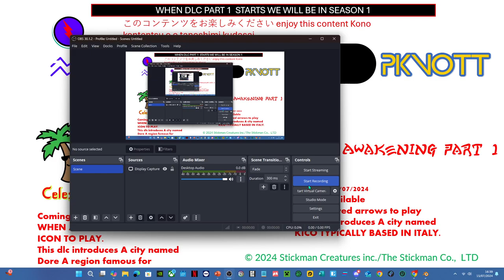PIKNOTT™ The Awakening DLC PART 1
SEASON 1 UNDERWAY the dlc is available now download PIKNOTT™and start your journey